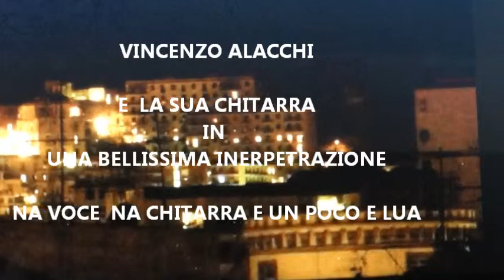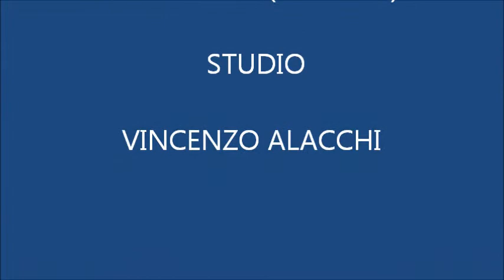NA VOCE NA CHITARRA E U POCO E LUNA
unabellissima canzone interpetrata con la mia chitarra